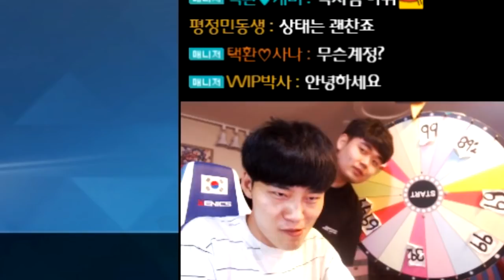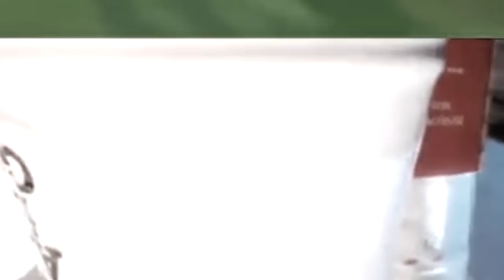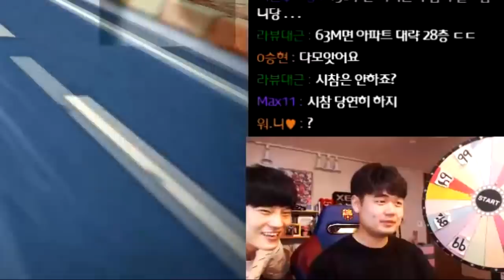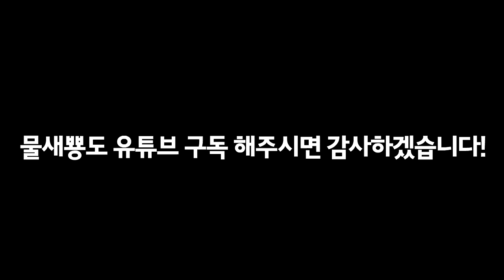1세대 막자 올스타 집으로 초대 했어요! 【카트라이더 김택환】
물새뿅